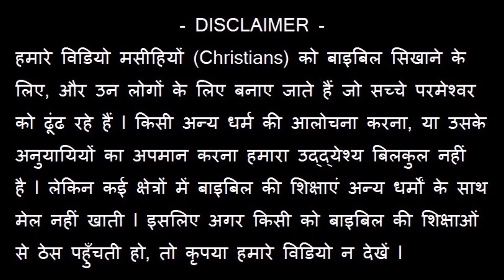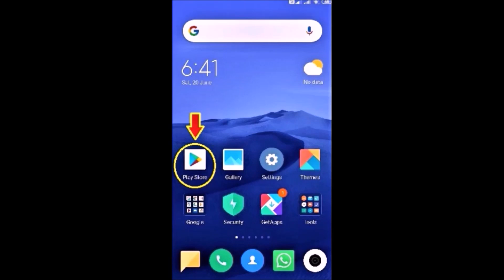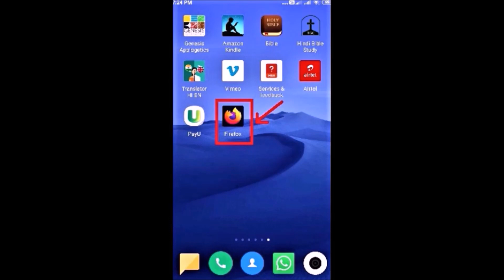धर्मी जीवन की 7 ज़रूरी आदतें - मसीहियों के लिए ! 7 Godly Habits - Joseph Paul Hindi Bible - Gospel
हमारा मिनिस्ट्री WhatsApp number – 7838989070 (केवल WhatsApp / SMS / कृपया कॉल न करें)

पूरा सन्देश आप हमारे WEBSITE hindibiblestudy.com पर देख सकते हैं l YouTube पर हमारे लगभग 400 “पूरे सन्देश” वाले FREE वीडियो हैं – जिसका (प्ले लिस्ट लिंक) PLAY LIST link है

हमारे WEBSITE के विषय में जानने के लिए देखिए - “एक विशेष सूचना – हमारी मिनिस्ट्री का अगला चरण !” – और